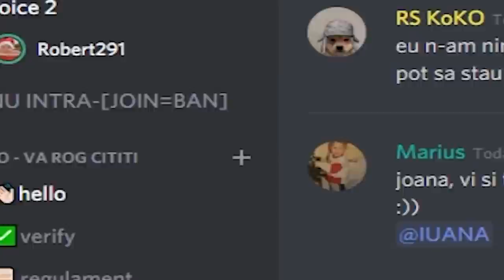[PRANK] IMI ENERVEZ COECHIPIERUL LA DUO (s-a suparat pe mine si a iesit)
▼Nu uita sa verifici descrierea!▼
★ Pentru a sustine canalul:
★ Ma puteti gasi pe:
★PC★
➥4TB HDD
➥512GB SSD
➥LOGITECG G603
➥HYPERX CLOUD2 PRO
➥SUPERLUX E205U+POPFILTER+BRAT